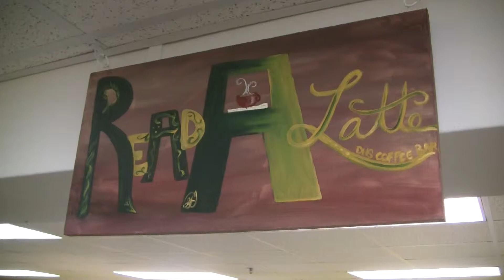2 15 13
Morning Announcements for DeLand High School, February 15, 2013.